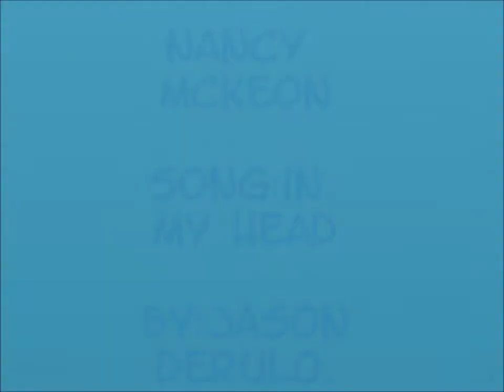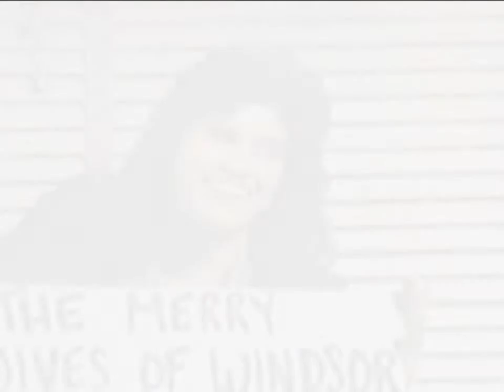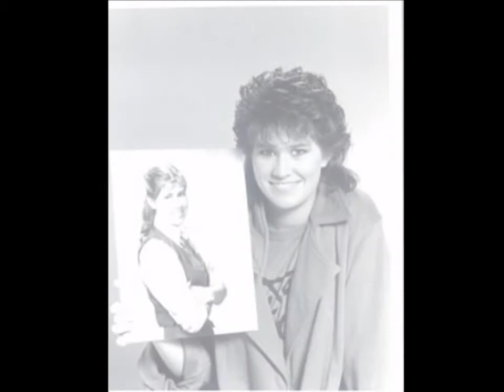Nancy Mckeon-Miss Independent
I thaught this song was good for Nancy!!! Hope you enjoy! sorry at the beginning,is say the song is In My Head By Jason Derulo,Sorry! Song:Miss Independent By:Ne-Yo.